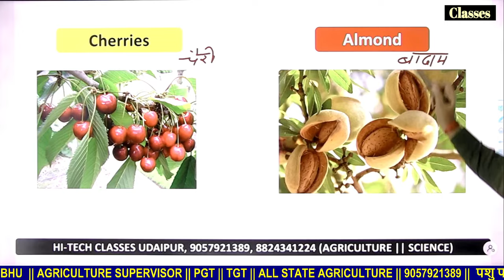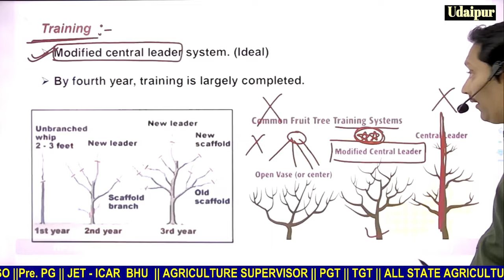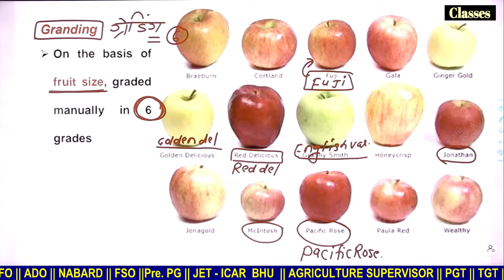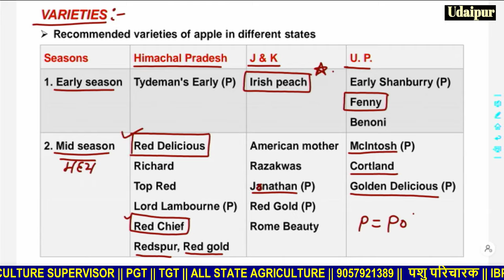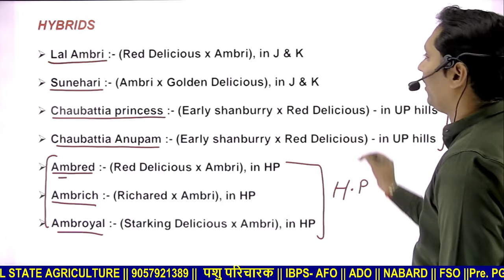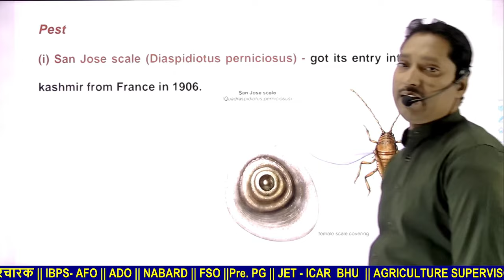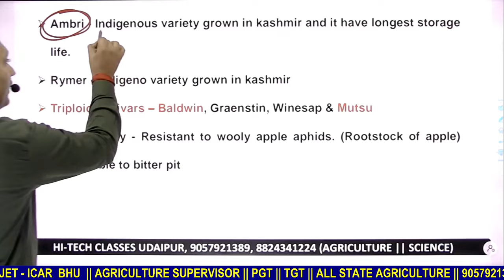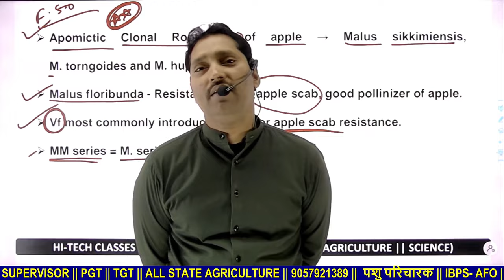Temperate Crop || Apple Part-2 || IBPS-AFO || Pre P.G || All Agricultre|| Dr. Hareram Sir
🔘Agriculture संबंधी  सभी Subject के Video's के लिंक

👉 JET, ICAR , BHU OFFLINE BATCH START

👉🏻 क्यों है Hi Tech Classes App के ऑनलाइन कोर्स सबसे ख़ास?
 ✅ 𝗕𝗲𝘀𝘁 𝗘𝗱𝘂𝗰𝗮𝘁𝗼𝗿𝘀
 ✅ 𝘾𝙡𝙖𝙨𝙨 𝗣𝗗𝗙𝘀
 ✅ 𝙋𝙧𝙖𝙘𝙩𝙞𝙘𝙚 𝙈𝘾𝙌'𝙨
 💬 24/7 Hours' Chat Bot Support
  ☎️ Offline Classes Information and Admission